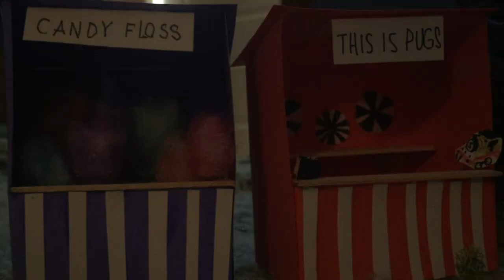Collab Remake: Make Someone Happy(AB-US)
This collaborative remake was done in part with Nick, Alex, and Angelo(links to their channels below)